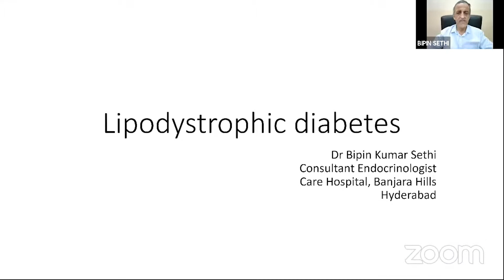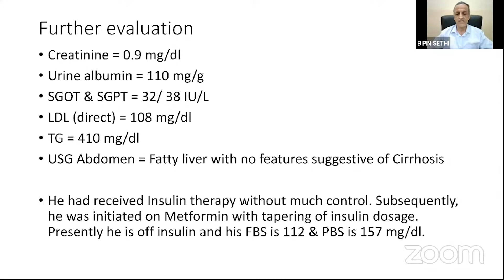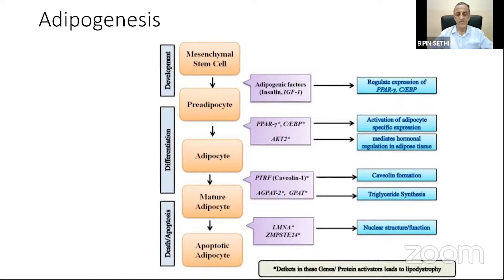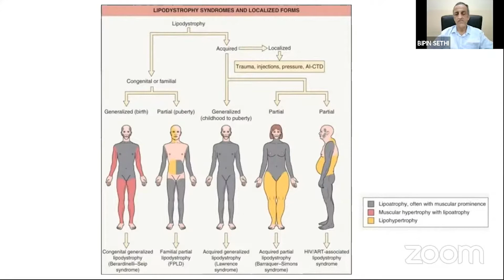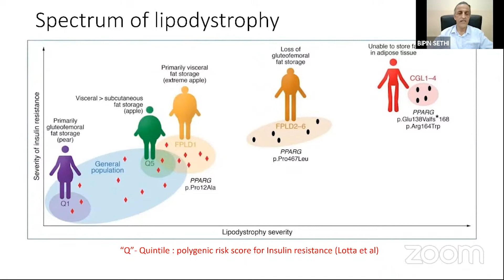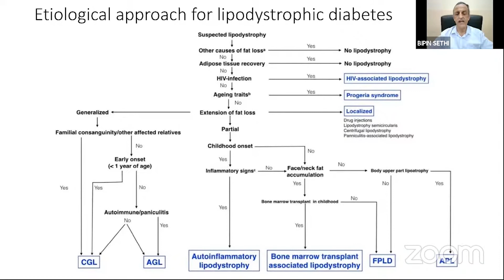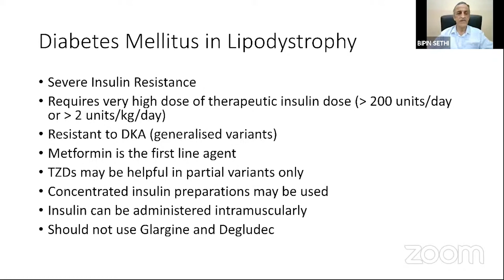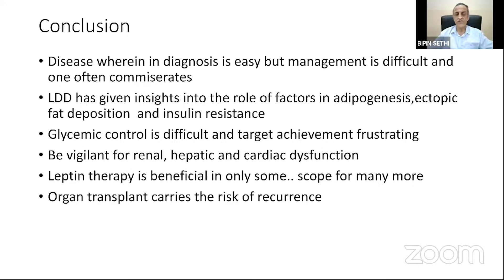Lipodystrophic Diabetes by Dr. Bipin K Sethi